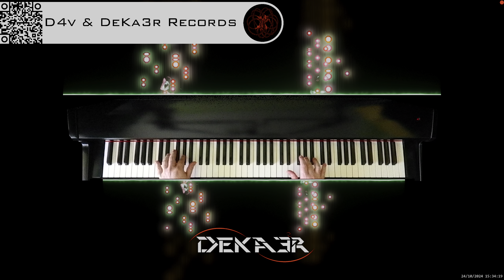🔴 irl 🎹 BALLAD OF LOVE - MÚSICA • PIANO MUSIC • PRODUCER • COMPOSER